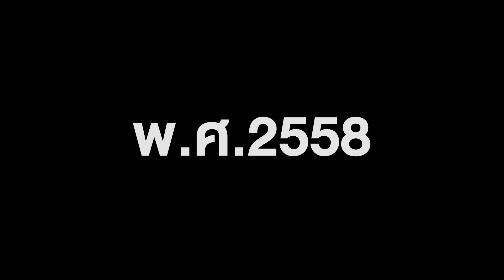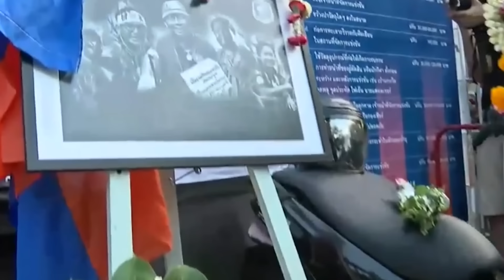3,238 วัน : อำลา มาดามแป้ง ประธานฯ หญิงแกร่งแห่ง สิงห์เจ้าท่า